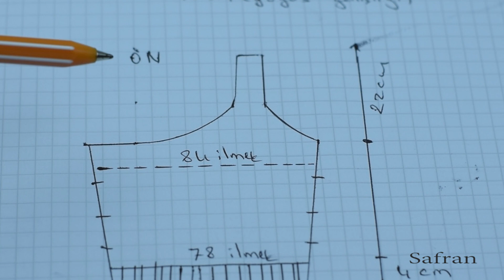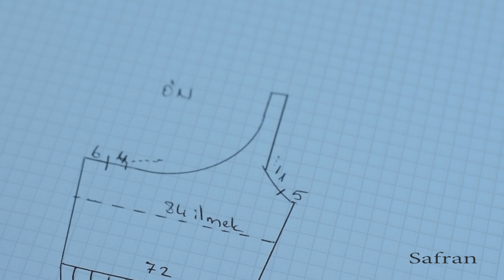Tek 0muz Crop Üst 2 knitting örgü crop üst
Size:Small
Uzunluk:40 cm
Genişlik:39 cm
Malzemeler
140 gr koton ip
Fibranatura Papyrus 100gr/240mt
4 mm şiş (gövde)
3 mm şiş (lastik)
İplik Bilgisi (gauge):10cm=21 ilmek x 33 sıra